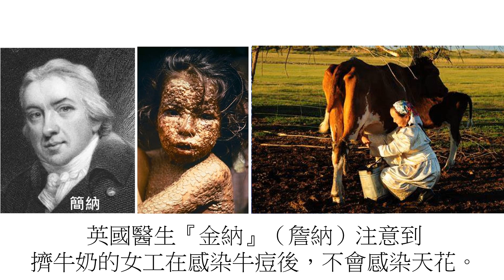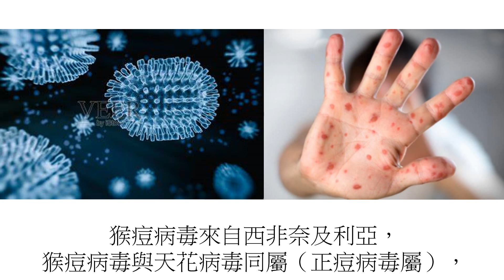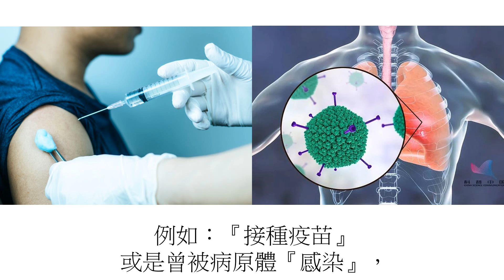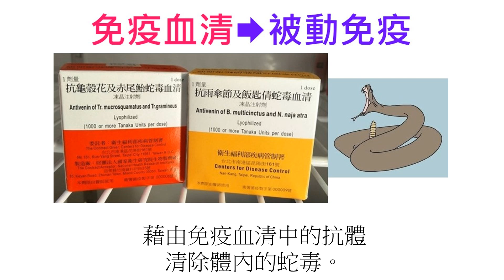高中生物179主動免疫與被動免疫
焦點179  主動免疫與被動免疫